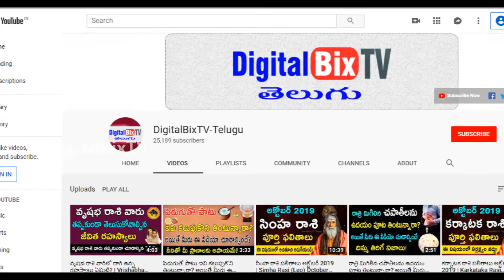Never Chant God Names At This Place | Chant Your God Name Telugu | Telugu Astrology | Telugu Facts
ఈ పని చేసేటప్పుడు దేవుని పేరును తలుచుకుంటే జీవితాంతం దరిద్రమే, Never Chant God Names At This Place, Chant Your God Name Telugu, Telugu Astrology, Telugu Facts.